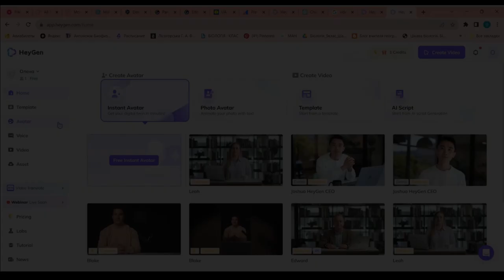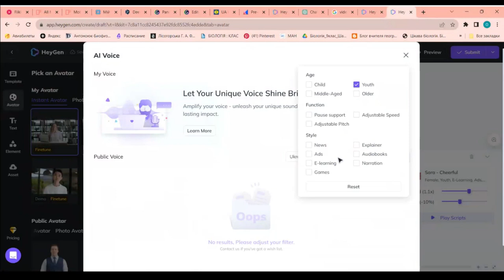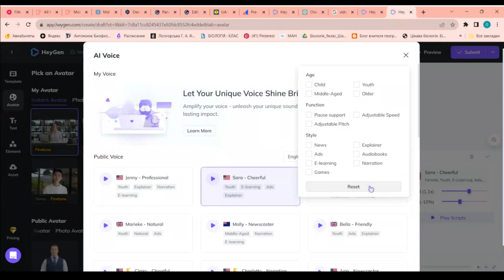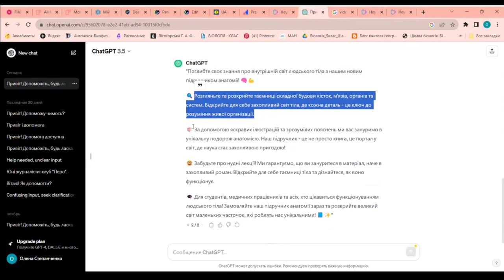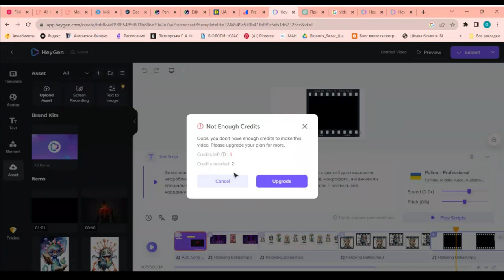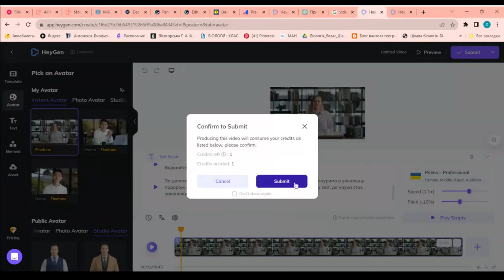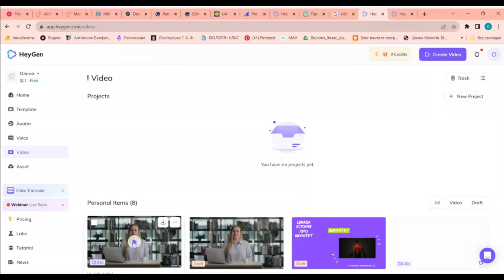"Проактивний педагог": інструменти штучного інтелекту (HeyGen)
У цьому відео ми зануримося у захоплюючий світ штучного інтелекту та його застосування в освіті. Наш фокус сьогодні – HeyGen, інноваційний інструмент, який допомагає педагогам стати більш проактивними та ефективними у своїй роботі.

Приєднуйтесь!

Гарного дня!

З повагою,
Пахомова Ірина.